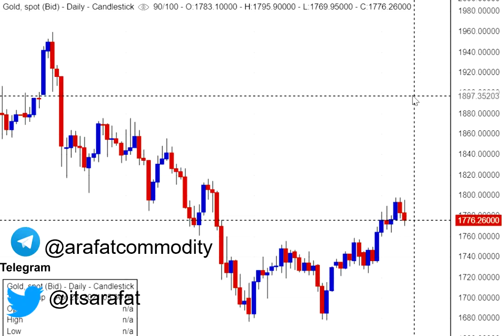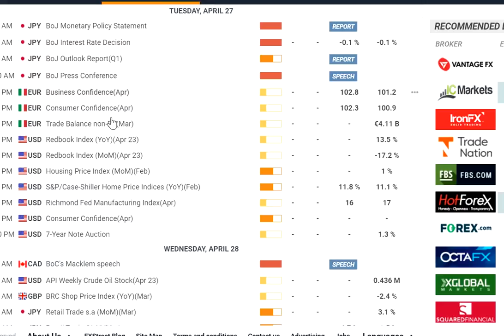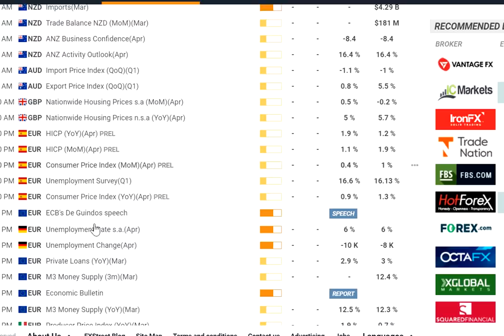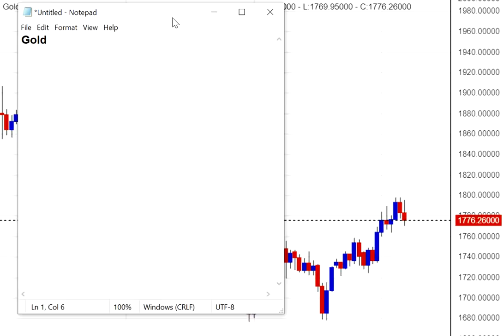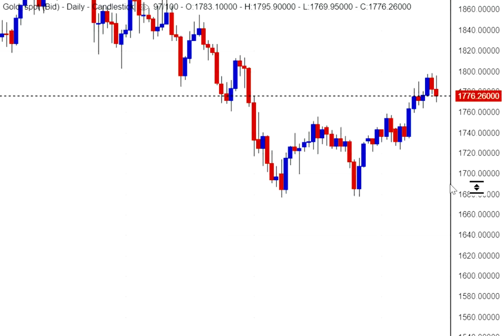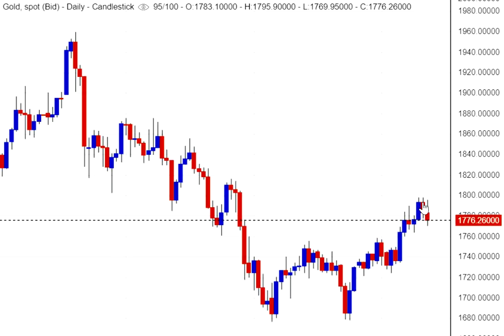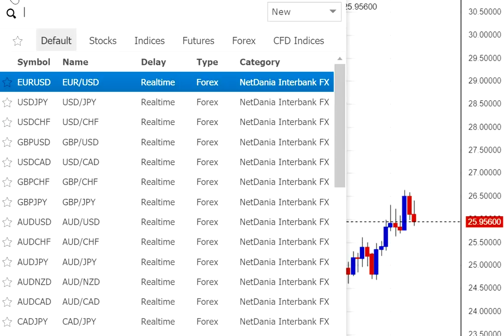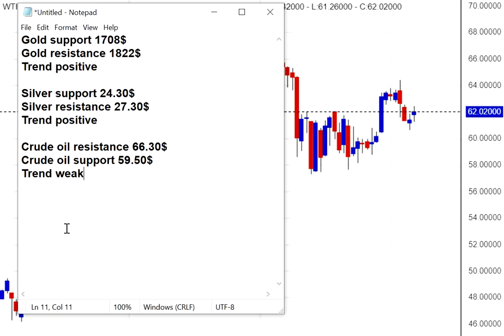AGLE HAFTE GOLD JAYEGA 1850$ ? | NEXT WEEK XAUUSD TRADING LEVELS & STRATEGY